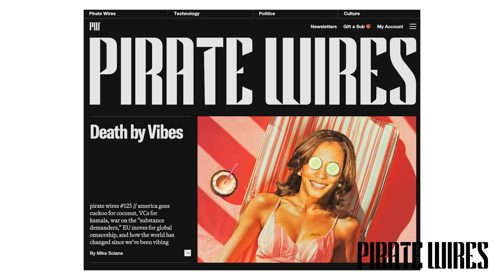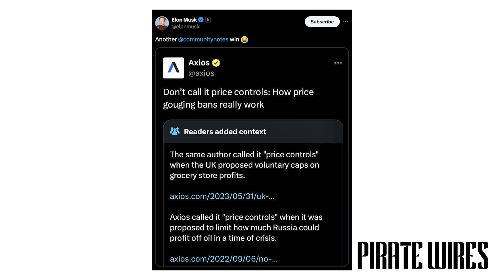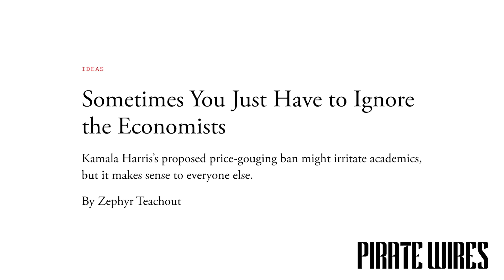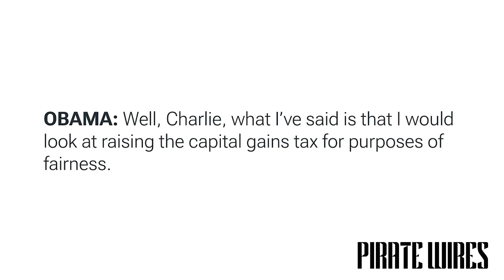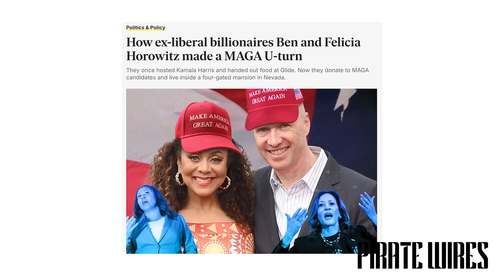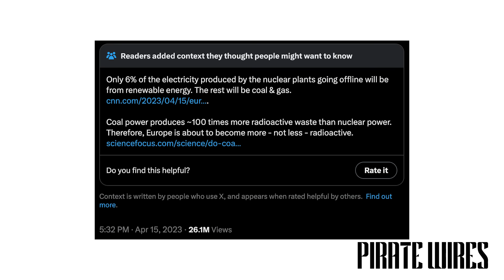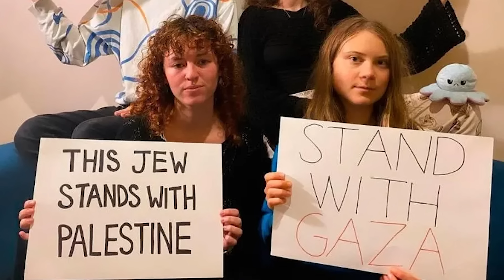Kamala's Economic Plan (ft. Martin Shkreli), DNC Report, and PIRATE IDOL 🏴‍☠️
EPISODE #66: Martin Shkreli is back on the pod to discuss Kamala’s economic policies. We break down all of the details and why they are terrible ideas. The DNC is wrapped up, and we react to the events of the week. The media came after Ben Horowitz and his wife because.. wait for it.. they support Trump. And finally.. the most anticipated event of the week.. PIRATE IDOL. Shkreli is our guest judge this week as 4 contestants compete to earn a regular contributor spot on the Pirate Wires Podcast.

Featuring Mike Solana, Brandon Gorrell, Riley Nork, Martin Shkreli

TIMESTAMPS:

0:00 - Welcome Back Martin Shkreli to the pod!
2:00 - Breadlines Are Brat - Breaking Down Kamala’s Economic Policy
16:45 - Price Gauging
26:30 - The Latest Polymarket Report
28:15 - DNC Recap - Including Land Acknowledgements, Vasectomies, and Free Abortions
46:15 - Media Attacks Ben Horowitz and His Wife For Supporting Trump
59:10 - PIRATE IDOL - Who’s Going To Be The Next PW Star?!
1:37:30 - Thanks For Watching! Like & Subscribe